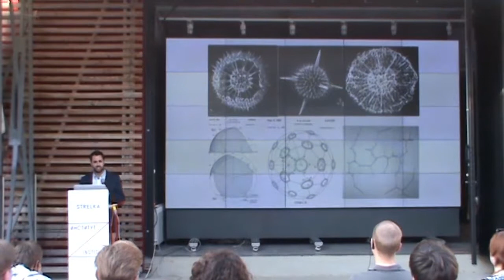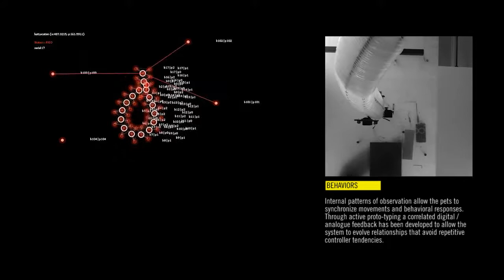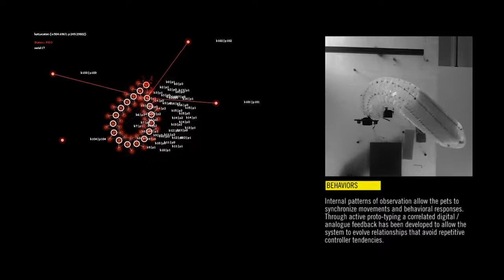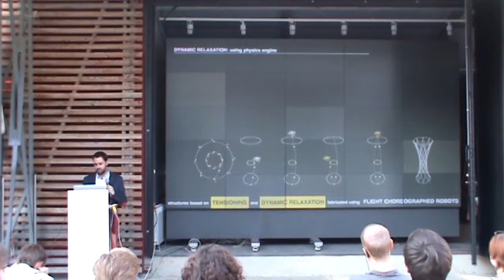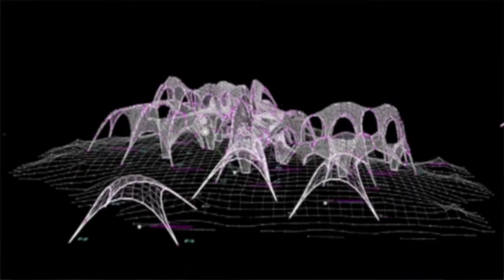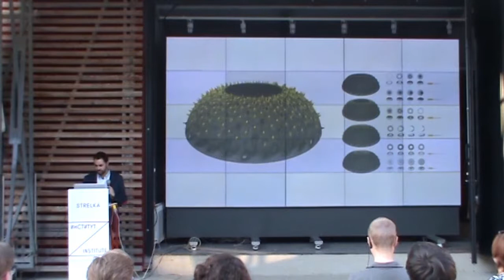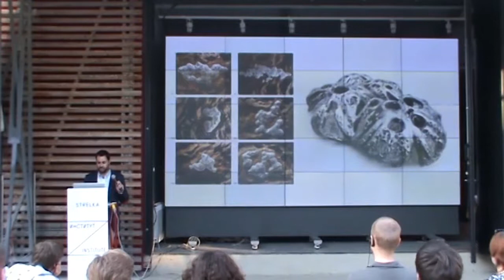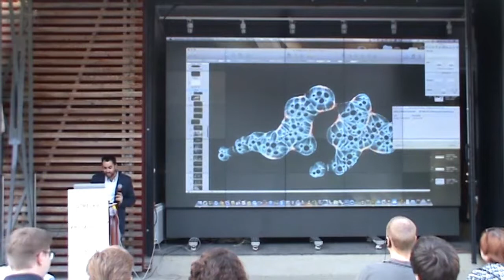Manuel Jimenez Garcia: Flexible Computation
Лекция в рамках воркшопа "Города как открытая/закрытая система"